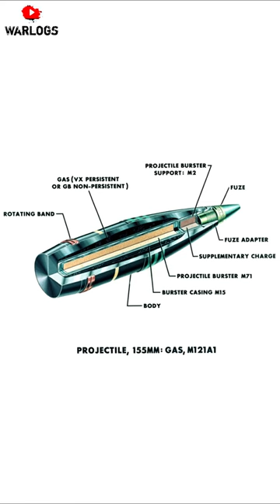Father of all Mortars, But why?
The 2S4 Tyulpan (often spelled Tulpan, Russian: 2С4 «Тюльпан», lit. 'tulip') is a Soviet 240 mm self-propelled heavy mortar. "2S4" is its GRAU designation. The Tyulpan is the largest mortar system in use today.

Biggest mortar in use today.
Russian mortar system.
2S4 tulip
Artillery vs mortar